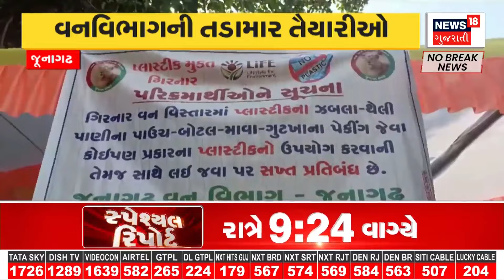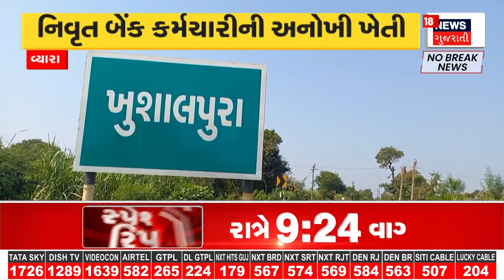Botad News : બરવાળા ખાતે તાલુકા કોળી સમાજનું સ્નેહ મિલન સમારોહ યોજાયો | Gujarati Samachar | News18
Botad News: A Sneh Milan ceremony of the Taluka Koli community was held at Barwala. State Cabinet Minister Kunvarjibhai Bavliya, Dhandhuka MLA Kalubhai Dabhi and other leaders were present.

Botad News : બરવાળા ખાતે તાલુકા કોળી સમાજનું સ્નેહ મિલન સમારોહ યોજાયો. રાજ્યના કેબિનેટ મંત્રી કુંવરજીભાઈ બાવળીયા, ધંધુકાના ધારાસભ્ય કાળુભાઈ ડાભી સહિતના આગેવાનો ઉપસ્થિત રહ્યા હતા.  n18oc_samachar